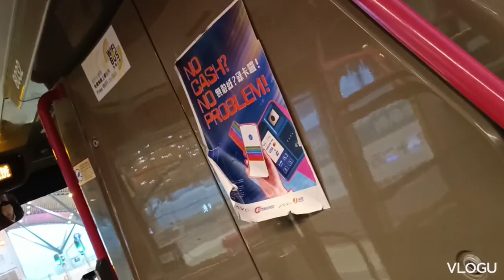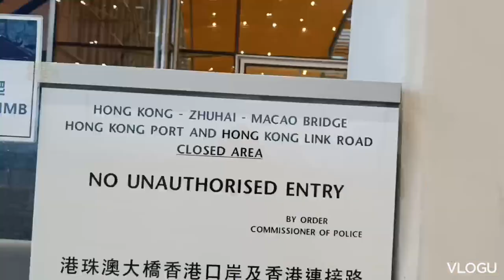Route A10 Road trip 6 A.M to Zhuhai Macau port@lolakidsmixtv5957